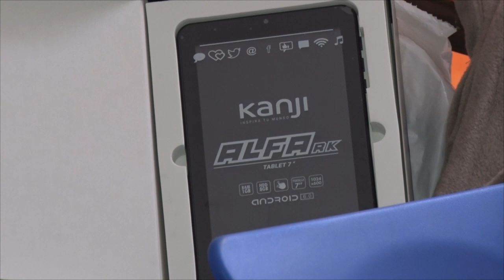TERESA CUELLO VECINA BARRIO SUR HACE 23 AÑOS QUE REALIZAN FESTEJOS DIA DEL NIÑO